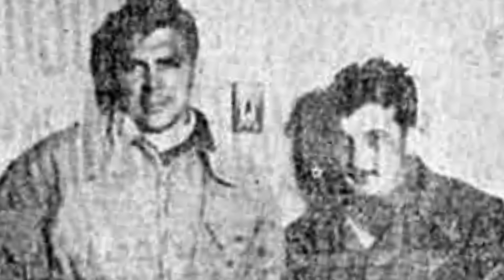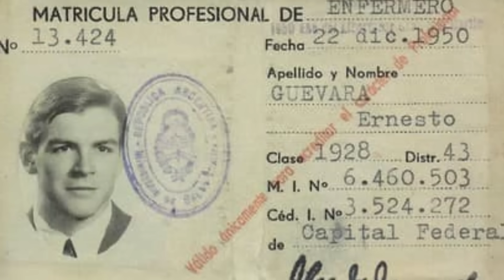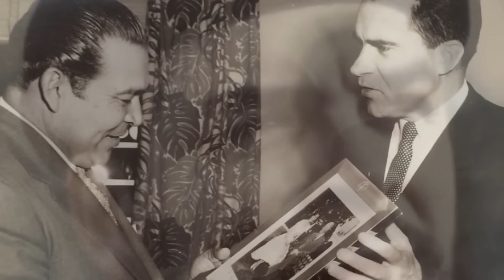Ernesto Che Guevara: El Hombre Detrás Del Mito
Che Guevara, el hombre detrás del mito.

La vida del Che Guevara y la Revolución Cubana. Pocos símbolos políticos se han universalizado a lo largo del planeta como el de Ernesto Che Guevara. La historia de las guerrillas y el socialismo en la América Hispana están íntimamente ligadas a su nombre, en ocasiones elevado al atalaya de los grandes hombres de la historia. Sin embargo, como sucede con muchos otros casos, poco se conoce sobre la historia del hombre detrás del mito. A pesar de su corta tiempo en la tierra de 39 años, el Che Guevara tuvo una vida intensa, nómada y agitada, entre intrépidos viajes en motocicleta y la telúrica revolución cubana. Desde su nacimiento en Argentina, hasta su fusilamiento en Bolivia, el medio natal del Che Guevara, su familia, sus propias acciones e ideas, fueron determinantes en la cadena de eventos que condujo al hombre que se transformó en mártir. Hoy vamos a conocer su historia de la forma más objetiva posible.

Autor del guion: Alessandro Polentino.
Narrador y editor de texto: Reinaldo Carrillo.
Editor de video: Stefano Casa.

Bibliografía:
—Guevara de La Serna, Ernesto, Diarios de Motocicleta: Notas de Viaje por América Latina.
Melbourne: Ocean Press, 2004.
—Heredia, Fernando Martínez. “El Pensamiento de Ernesto Che Guevara.” en Fernando
Martínez Heredia: Pensar En Tiempo de Revolución Antología Esencial, (ed. de Magdiel
Sánchez Quiróz) Buenos Aires: CLACSO, 2018.
—Márquez, Nicolás, La Máquina de Matar: Biografía definitiva del Che Guevara. Buenos Aires: Grupo Unión, 2021.
—Moreno José A., «Che Guevara on Guerrilla Warfare: Doctrine, Practice and Evaluation» en Comparative Studies in Society and History. N°2 (1970): 114-133.
—Lee Anderson, Jon, Che Guevara: Una vida revolucionaria (Trad. De Daniel Zadunaiski y
Susana Pellicer). Buenos Aires: Editorial Anagrama, 2006.
—Romero, Luis Alberto, Breve historia contemporánea de la Argentina. Buenos Aires: Fondo de Cultura Económica, 2008.
—Pérez-Stable Marifeli, The Cuban Revolution: Origin, Course and Legacy. New York: Oxford University Press Inc., 1999.

Capítulos:
[00:00] Introducción
[01:20] El joven Ernesto
[04:35] Juventud del Che
[06:47] Diarios de Motocicleta
[16:52] La Revolución cubana y el Che Guevara
[24:08] El Che en el gobierno revolucionario